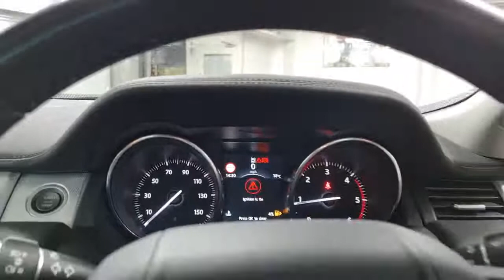Range Rover Evoque YN65 ZKF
Reserve today for only £99*. A high specification, full  service history Range Rover Evoque 2.0 TD4 HSE Dynamic 4WD Automatic, freshly serviced and prepared to a high retail standard and ready to drive away today in under one hour or you can have it delivered to your door. Finished in Indus Silver with a contrasting ebony leather interior this premium Range Rover 4X4 comes packed with technology, driver aids, safety features and Land Rover legendary off road capability as standard and this particular model benefits from over £4000 in optional extra's including heads up display, active driveline, panoramic roof, privacy glass and exterior Black pack. The Range Rover Evoque draws heavily on style as a selling point, but also possesses the substance to back it up, a capable and powerful off roader with bold striking looks, and a high desirability factor this face lift model has the all new 9 speed automatic gearbox with 178 BHP, capable of returning up to 53.3 MPG, so If you want a practical and fairly efficient SUV that looks great inside and out, the baby Range Rover is as good as ever. We are part of Burrows Motor Company, a family owned business we can source new Toyota, Kia & Mazda too. All our cars receive a fully comprehensive mechanical check, HPI Gold Check & mileage check, service to manufacturers specification a full year's M.O.T where applicable and are prepared and detailed to the highest standard, safe and sanitised and come with a warranty where applicable and with no hidden admin fees. We check our prices daily and we offer part exchange, competitive finance rates and a nationwide delivery service we have been a leader in click and collect since 2017 a refreshing way to buy a car.